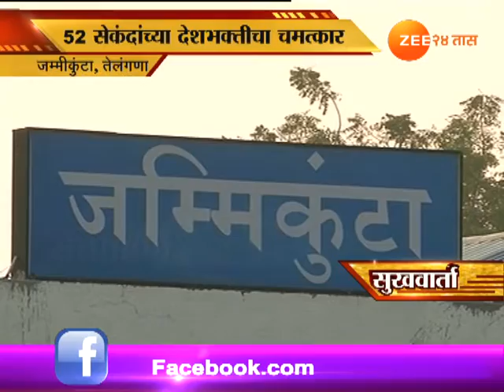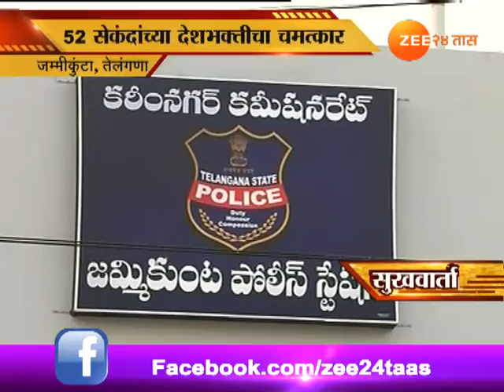सुखवार्ता | ०२ डिसेंबर २०१७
Sukhvarta 02nd Dec 2017